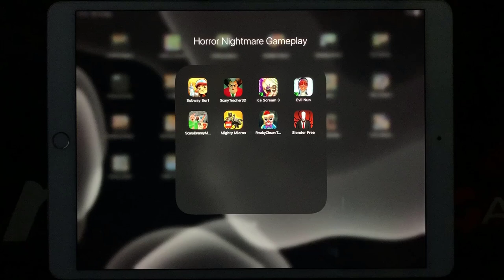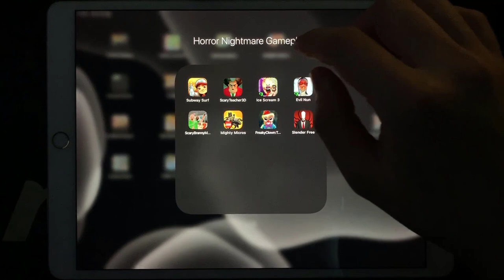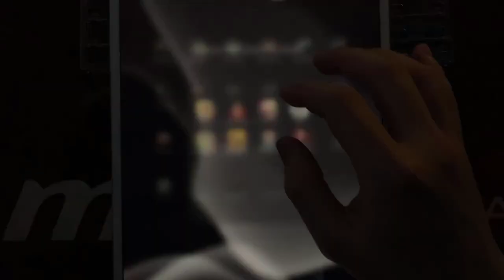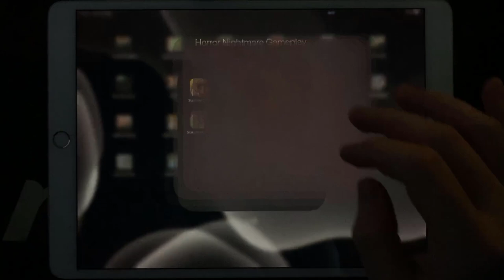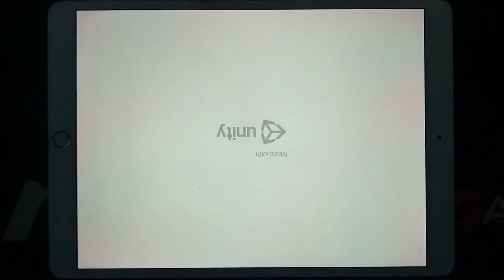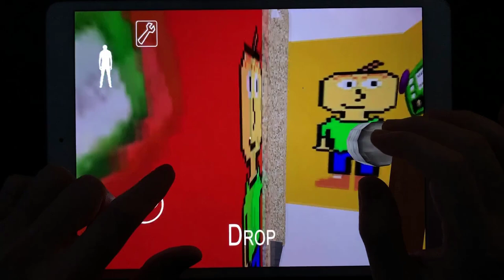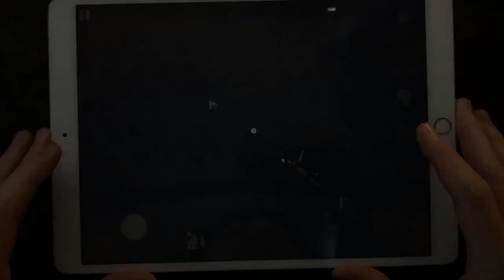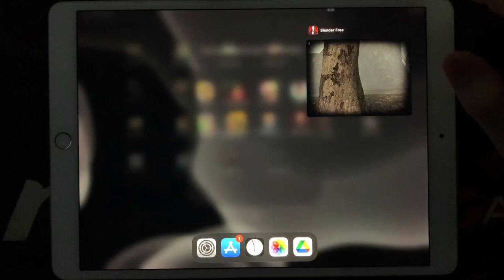Subway Surf,Scary Teacher 3D,Ice Scream 3,Evil Nun,Scary Branny Mod,Mighty Micros,Freaky Clown Town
Subway Surf,Scary Teacher 3D,Ice Scream 3,Evil Nun,Scary Branny Mod 2,Mighty Micros,Freaky Clown Town Mystery,Slender Free

HorrorNightmareGameplay is the #1 place for Horror Games